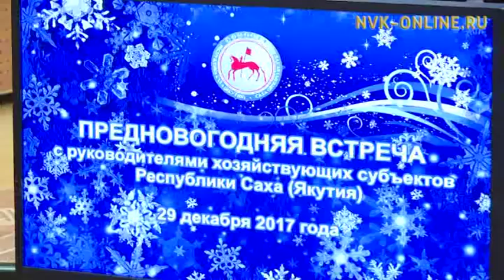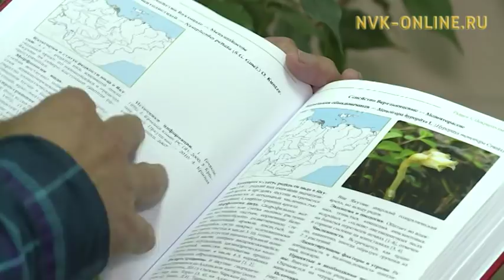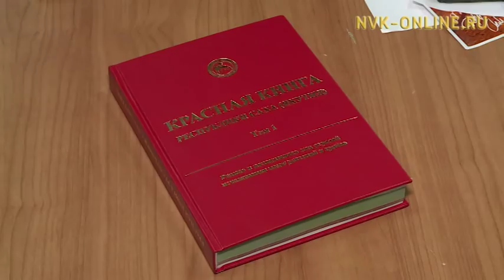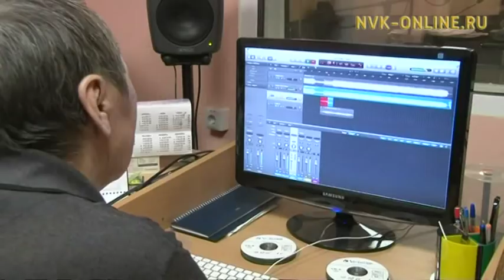Информационная программа «Саха сирэ». Выпуск 29.12.2017 в 20:30